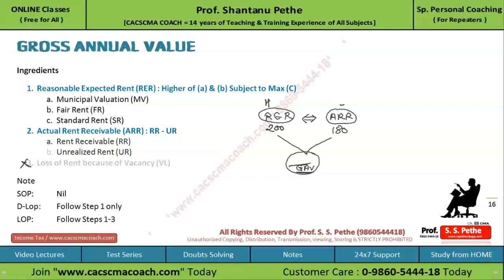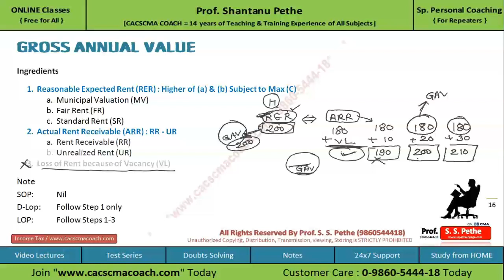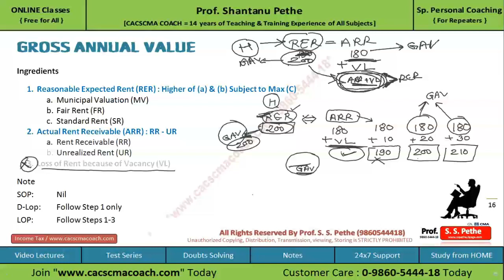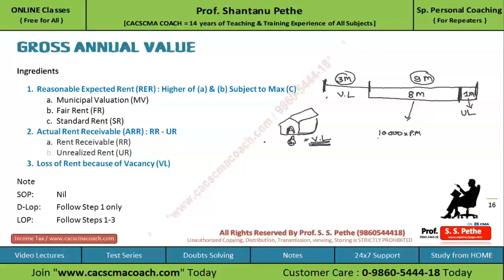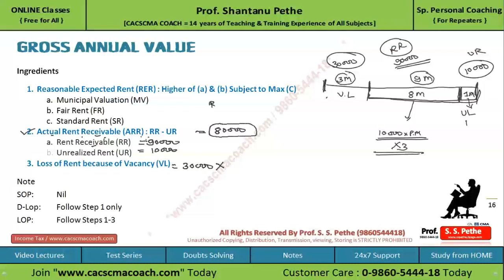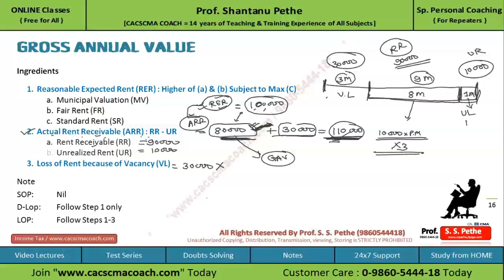HP 14 of 17 = Net Annual Value | NAV